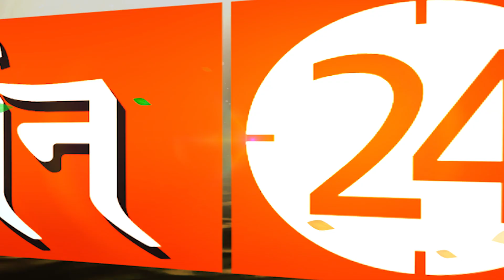सिर्फ 3 चीजें कर लें..हर प्रकार के दोष से मुक्ति मिलती है..जीवन सफल होता है ! | Darshan24